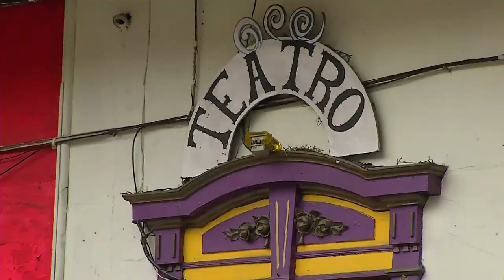Mesa de Medios [Mi Barrio Cuenta] Telemedellín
Mi Cuadra Cuenta. Cap 60 .Comuna 13. San Javier